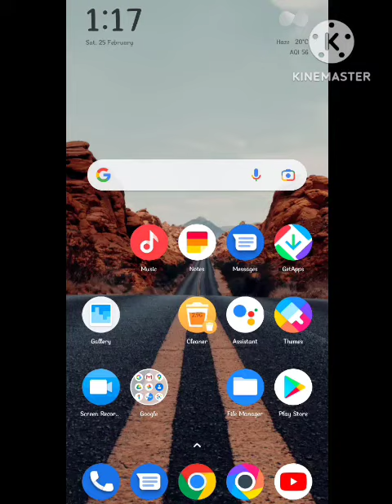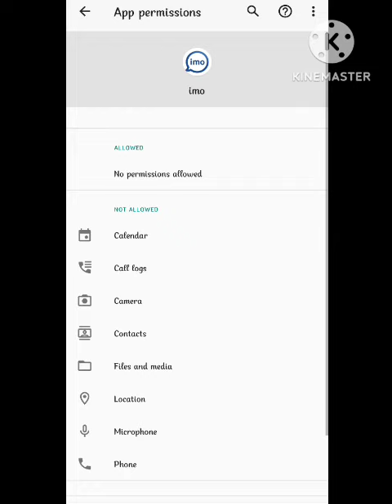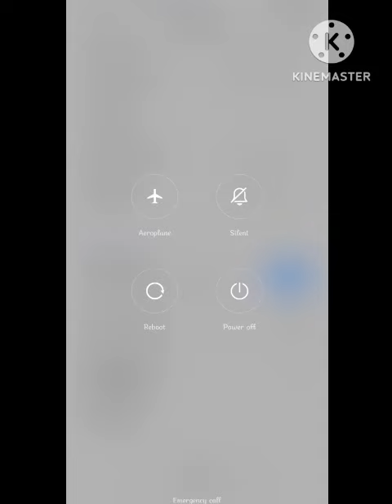Fix imo Video Call Not Working Problem | IMO Par Video Call Nahi Ho Raha Hai To Kaise Thik Kare